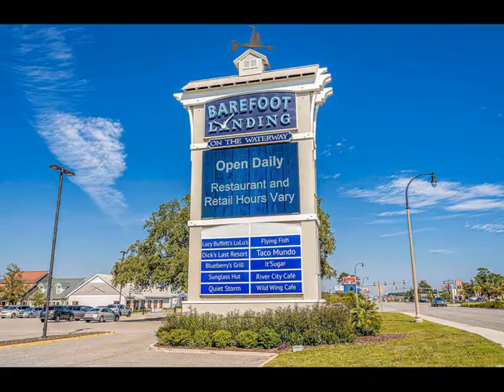5801 Oyster Catcher Dr., North Myrtle Beach, SC 29582 - Condo - Real Estate - For Sale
This fully furnished 2 bedroom, 2 bath beautiful second floor end unit is located in the Ironwood golf villas in the highly sought after Barefoot Resort. The unit comes completely furnished and has newer carpet and laminate, as well as a newer hot water heater. The large kitchen is spacious  with a large dining and living room area great for family gatherings. Enjoy your morning coffee on the private balcony which includes attached storage. Barefoot Resort is known for their four acclaimed golf courses. The HOA dues include a swimming pool, tennis and basketball courts, as well as the use of recreation facilities, membership to the Barefoot Beach Cabana with private access and parking, as well as use of a 15,000 square foot pool directly on the intercostal waterway. Barefoot Resort also offers a marina with boat slips, jet skis, and pontoon rentals. No other resort offers so much and is just minutes to the beautiful Atlantic Ocean and other major attractions and restaurants, you also will find easy accessibility to major highways such as Highway 17 Business & Bypass, SC 31, and Highway 22.  Call your agent today to see this great condo!

Sharon Dudley
North Beach Realty
1500 Highway 17 South